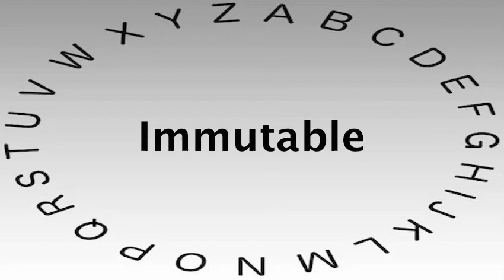SAT Vocabulary Words and Definitions — Immutable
This video shows you how to say or pronounce Immutable and gives the definition of Immutable.

What's your definition of Immutable?